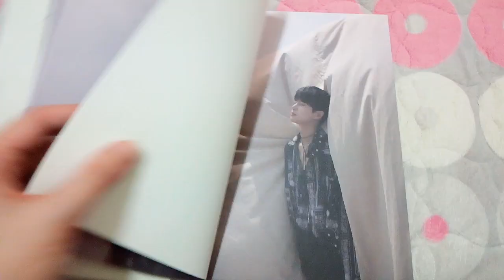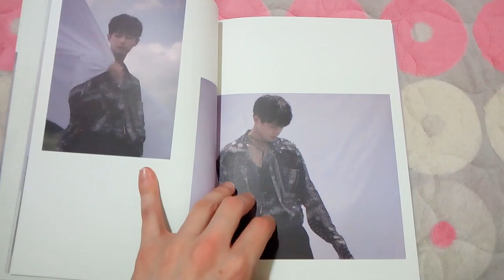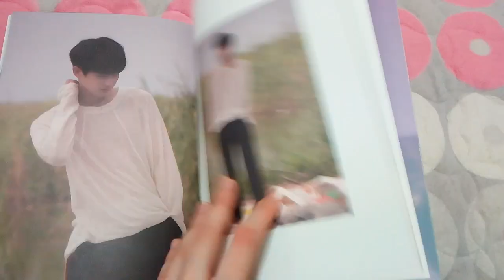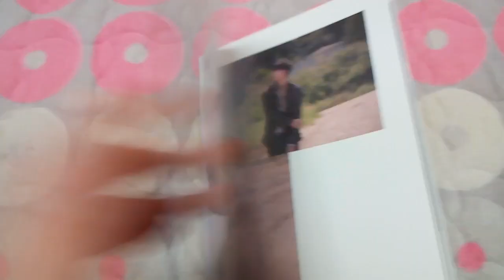Unboxing: Jin Long Guo 김용국 - Mono Diary 2nd Mini Album (ITA)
안녕!!!
Ecco qui l'unboxing del secondo mini album di Jin Long Guo :).

L'album viene con il CD, il photobook, la postcard, e la photocard.
Alcuni album vengono con la  Special Invitation Card o una Polaroid autografata.

Tracce CD:

1. 가을
2. 내버려둬
3. Work
4. What Can I Say?
5. 내버려둬 (inst.)

Comprato in un negozio nella metro di Myeong-dong.